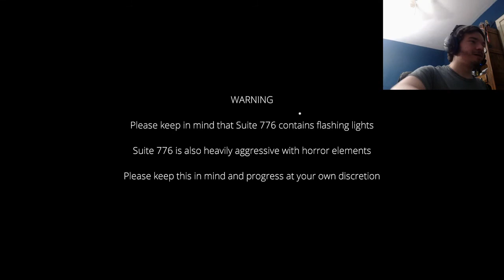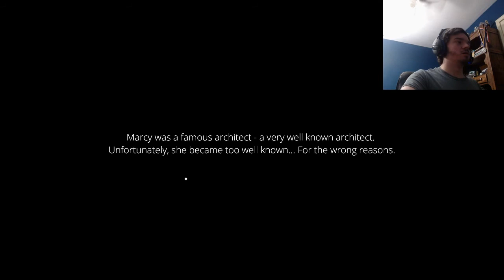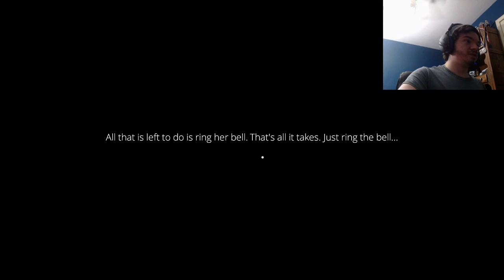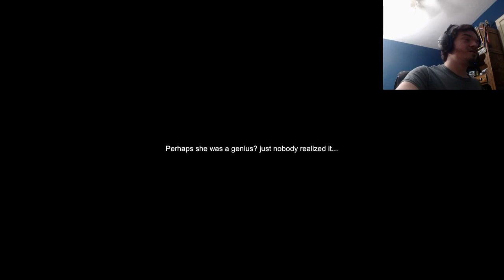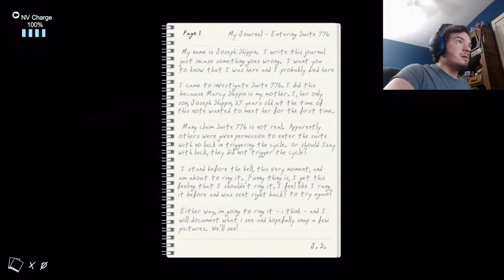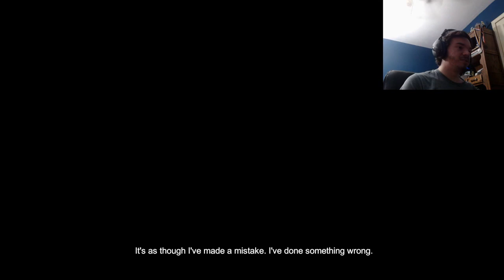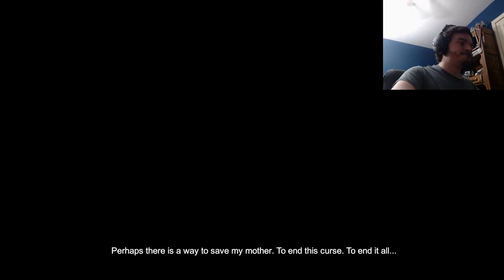Suite 776 Jumpscares Galore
A very scary indie horror game with no shortage of terrifying moments and jump scares. If you want to check this game out for yourself click this